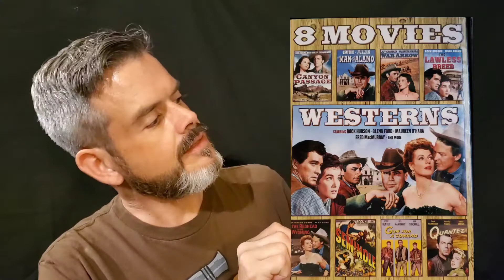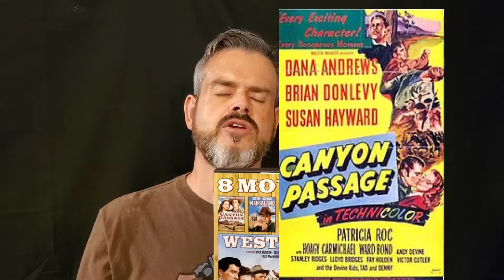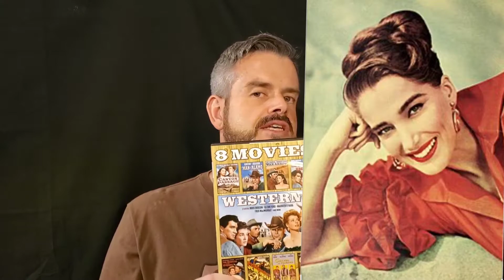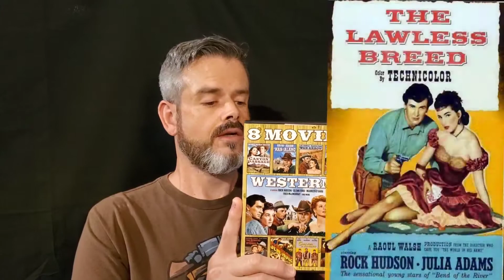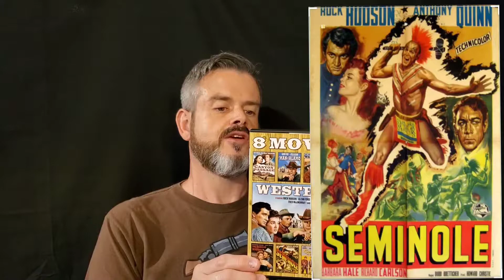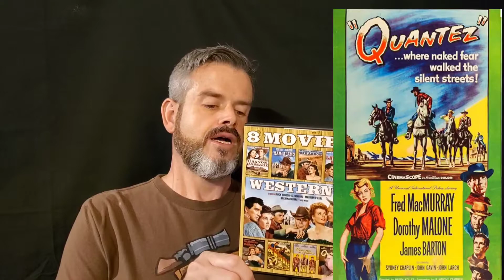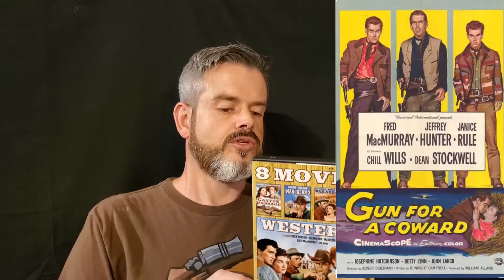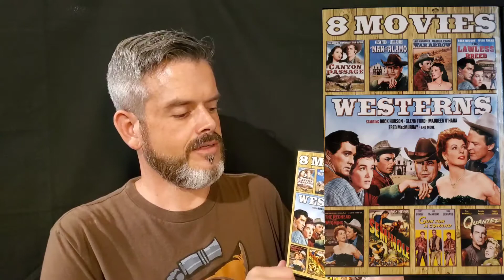Mike's Dvd & Bluray collection "8 Universal Studios Western collection"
8 Western set from Universal pictures home video, a great economy set, with very nice picture and sound!!